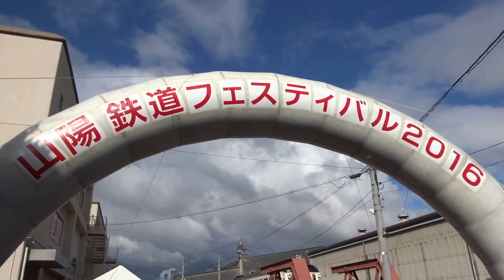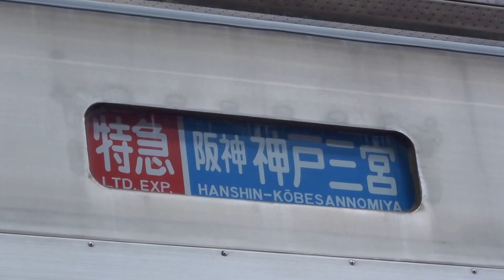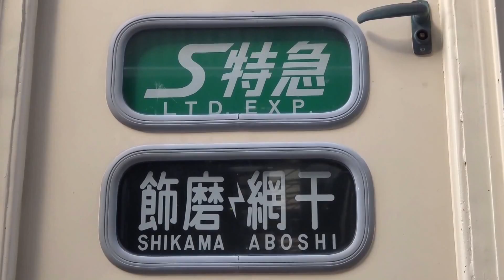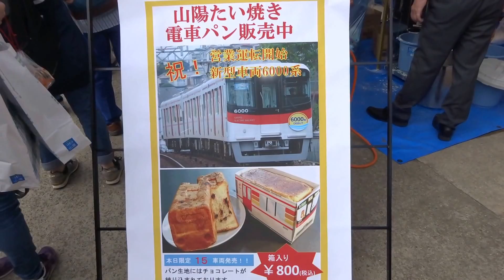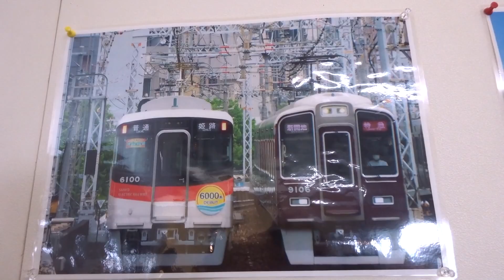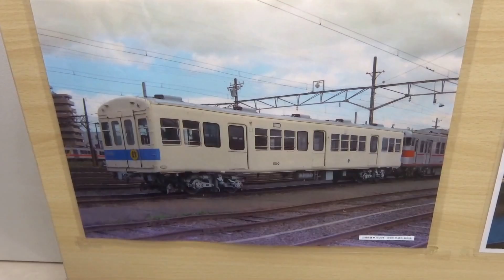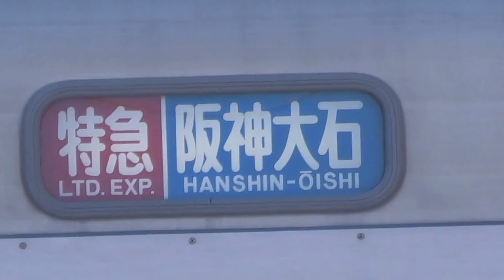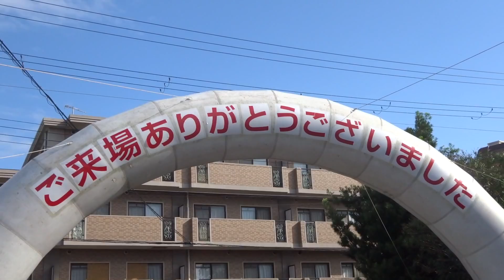山陽電車 山陽･鉄道フェスティバル2016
2016年10月29日東二見車庫で開催された「山陽･鉄道フェスティバル2016」のイベント模様を撮影しました。

保存されている200形206号･2000系アルミ車両から新型6000系などまで展示していますのでぜひご覧下さい。

2016年10月29日　東二見車庫にて

＊人が映り、雑音･風音が入り、多少ブレている所がありますのでご了承ください。

どうもなあ太です。
他の鉄道動画･フリートークなどありますのでこちらもご覧下さい。↓

ツイッターでもつぶやいていますのでぜひこちらも良かったらフォロー･コメント･ツイート･リツイート･いいねボタンの方よろしくお願いします。